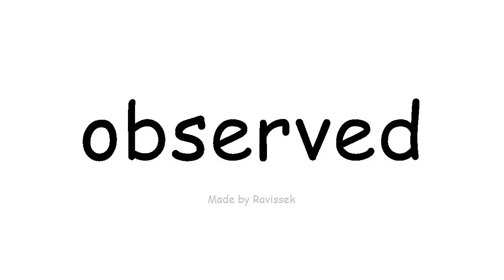Ako English i kitea ai